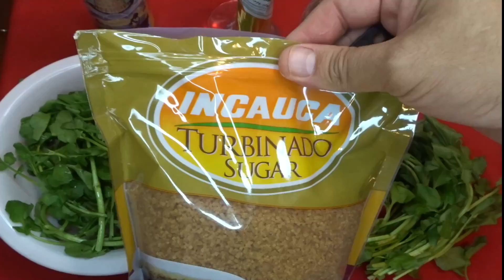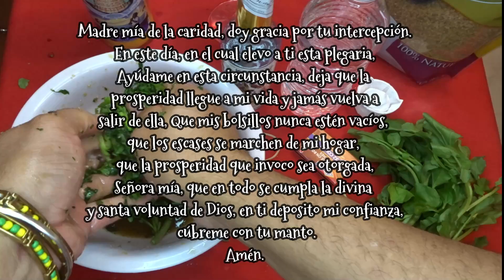Baño para atraer el éxito económico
Hoy les traigo un bañito para atraer el éxito económico, para esos días cuando estamos alcanzados de dinero. Los materiales son fáciles de encontrar hasta en casa lo podemos tener.

Materiales

Berro
Cascarilla
Agua de florida
Azúcar parda
5 centavos de cobre
Veladora / vela
Agua
Recipiente
Aguardiente de caña

 Oracion para atraer el éxito económico.

Madre mía de la caridad, doy gracia por tu intercepción.
En este día, en el cual elevo a ti esta plegaria,
Ayúdame en esta circunstancia, deja que la
prosperidad llegue a mi vida y jamás vuelva a
salir de ella, Que mis bolsillos nunca estén vacíos,
que los escases se marchen de mi hogar,
que la prosperidad que invoco sea otorgada,
Señora mía, que en todo se cumpla la divina
y santa voluntad de Dios, en ti deposito mi confianza,
cúbreme con tu manto.
Amén.